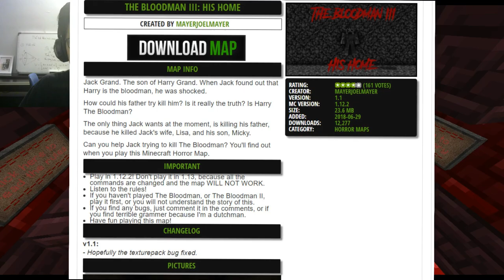MINECRAFT HORROR MAP | THE BLOODMAN III | IM IN HIS HOUSE...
sr for upload late
👉SOCIAL MEDIA LINKS👈
📸 Skype: bobdoesminecraftbob
👉Thumbnail maker👈
me